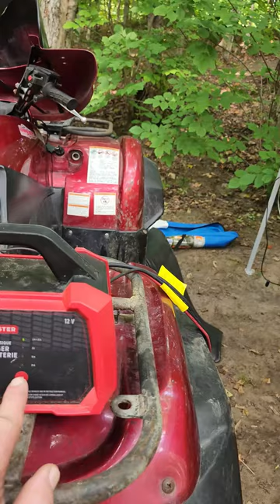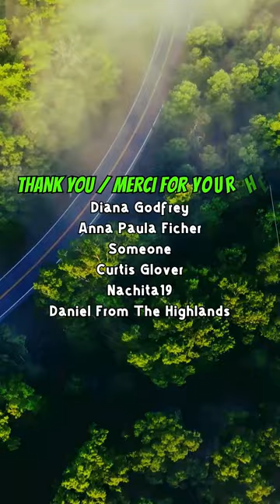08-13-24 - Sauble Beach Camping Trip - Stupidity At The Campground The Aftermath - Part-2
Dumb just dumb simply DUMB!!